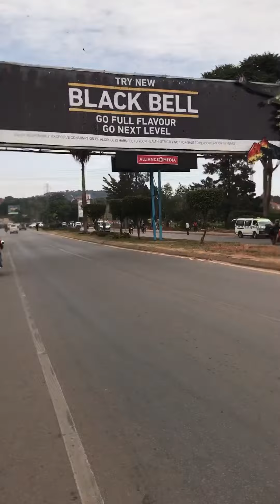Jinja Road, Kampala, Uganda.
While in bodaboda at Jinja Road, Kampala (U)